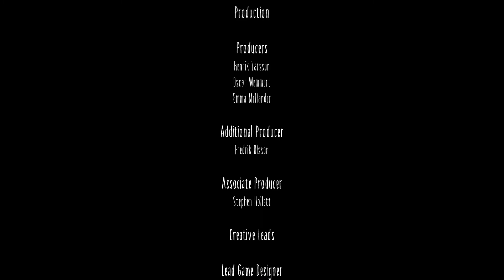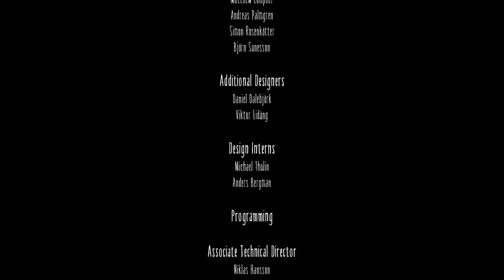UNE FIN TOTALEMENT INATTENDUE ! | Little Nightmares #4 (FIN)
Si tu as aimé la vidéo n'hésite pas à lâcher un gros POUCE BLEU et à PARTAGER la vidéo à tes potes ツ

Config PC (1500$)
🔹Carte Graphique | Gigabyte Radeon RX 570 4GB
🔹Carte Mère | Asus Prime B450-A/CSM
🔹Alimentation | Corsair TX750M 80 Plus Gold Modulaire
🔹Boîtier | Antec NX400 (ATX)
🔹SSD | Kingston 240 Go A400 2,5 pouces SATA 7 mm
🔹Disque Dur | WD 600 Go